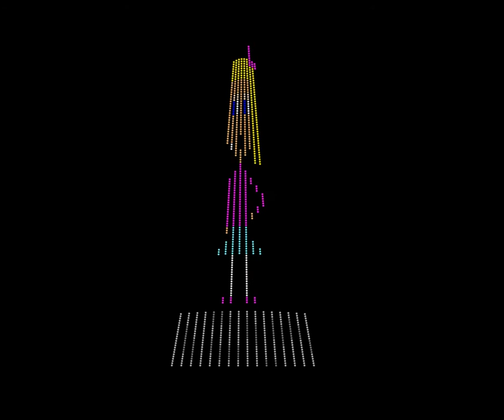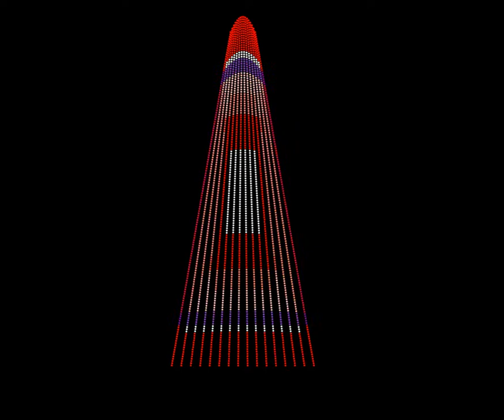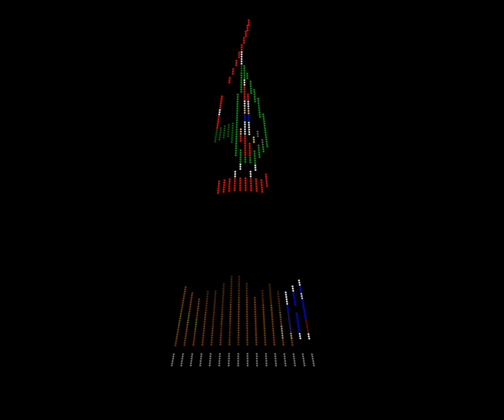Mariah Carey-Santa Claus Is Comin To Town